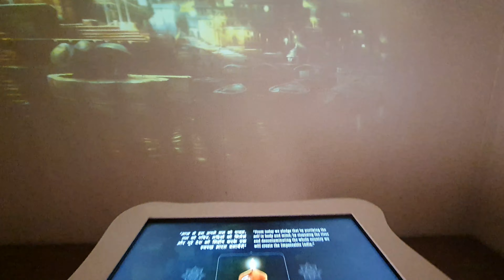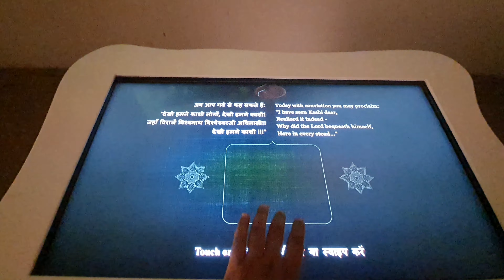kashi vishwanath darshan 31.07.2023 kashivishwanath | काशी विश्वनाथ दर्शन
kashi vishwanath
kashi
A
kashish vlog channel
7 L
kashi vishwanath mandir
kashi vishwanath stuti
7 7
7 7
kashi vishwanath gange
kashi vishwanath vlog
kashi vishwanath bhajan
7
kashi vishwanath aarti
kashi vishwanath ki kahani
kashi vishwanath mandir status
dashashwamedh ghat
kashi vishwanath status
pashto naat